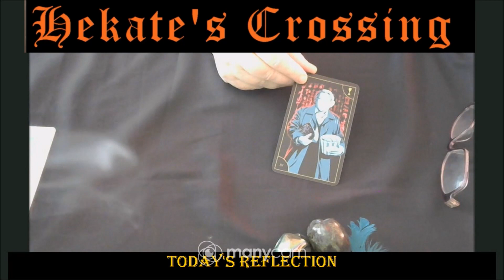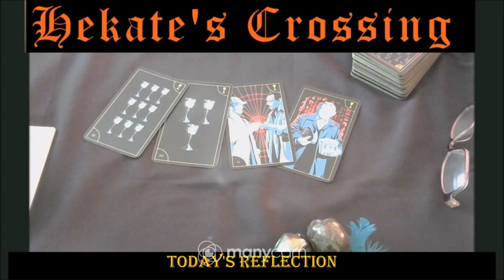Today's Reflection Supernatural Tarot